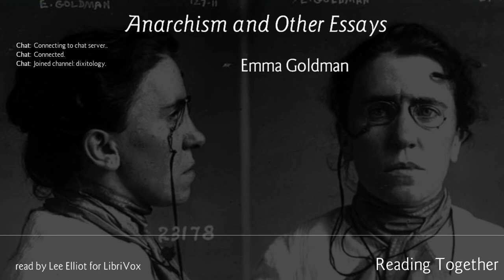Emma Goldman - 03. The Psychology of Political Violence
Reading Together Part 3 of Anarchism and Other Essays by Emma Goldman.   -- Read by Lee Elliot for LibriVox.